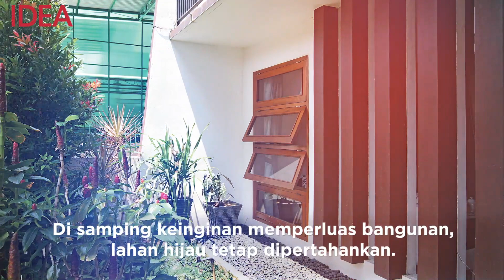Begini Tampilan Hunian 160M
Awalnya Ingin Tambah Kamar, Begini Tampilan Hunian 160M yang Akhirnya Dirombak Ulang Setiap Sudutnya📌
Ketika melakukan renovasi ini, keluarga Tholib menggunakan jasa arsitek untuk merencanakan pembangunannya. Namun ternyata, beberapa bagian dirasakan kurang cocok dengan keinginan Tholib serta keluarga.

Oleh karena itu, mereka mencoba untuk mengatasinya secara bijak sambil berdiskusi untuk menentukan desain yang sesuai dengan keinginan hati mereka. Selama renovasi itu berlangsung, mereka juga harus pindah rumah selama 7 bulan.

Lokasi: Kediaman Tholib - Umdah, Perumahan Banjar Wijaya, Cipondoh, Tangerang.
Foto: Jou Endhy Pesuarrisa, Oktavianus Fajar Nirwanto

Bisa dilihat di majalah IDEA edisi 197
Majalah IDEA tersedia versi cetak dan digital.

Video By: Gema Primanda Ramadhan
Posted by: Fatur_rm